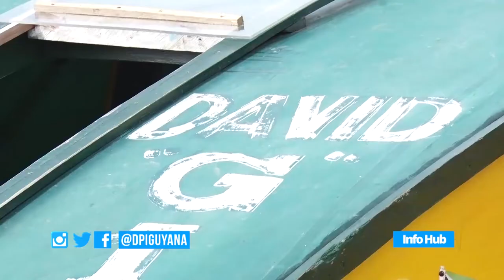Pomeroon gets third David G boat